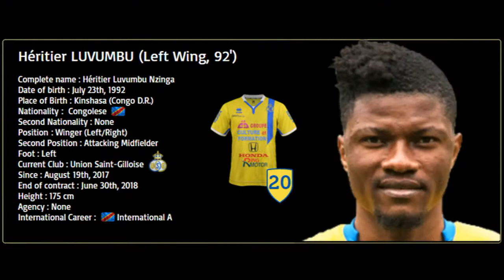Image héritier luvumbu nzinga